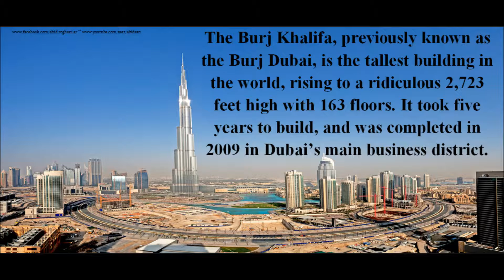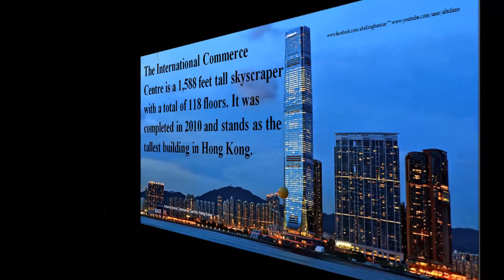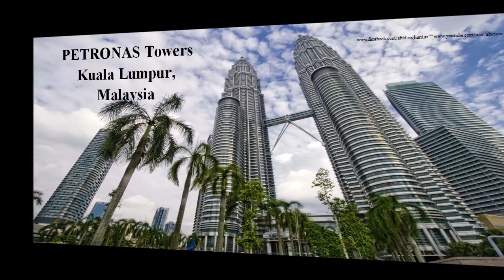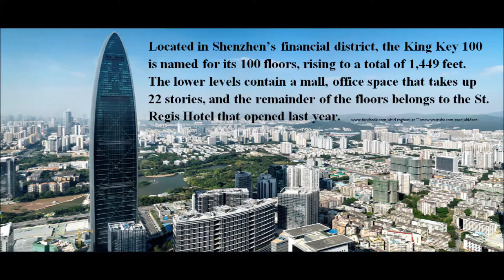Top 10 Tallest Buildings in the World 2015 2016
This shouldn’t affect those with a fear of heights, but just in case, proceed with caution.
The only way to imagine what it’s like to be this high up is to remember the last time you were in an airplane,
because these buildings rise thousands of feet and often have their heads in the clouds.
China dominates, and even though the Freedom Tower won’t be complete until 2013,
I’d like this list to remain relevant for at least a little while.

1: Burj Khalifa Dubai, United Arab Emirates
The Burj Khalifa, previously known as the Burj Dubai, is the tallest building in the world,
rising to a ridiculous 2,723 feet high with 163 floors.
It took five years to build, and was completed in 2009 in Dubai’s main business district.

2:  Makkah Royal Clock Tower Hotel Mecca, Saudi Arabia
An attempt to modernize this holy city, the Mecca Royal Hotel Clock Tower is the tallest hotel in the world,
along with the tallest clock-tower and containing the world’s largest clock-face.
It stands at 1,972 feet high and has a whopping 120 floors.

3:  One World Trade Center New York, NY
Called both the Freedom Tower and One World Trade Center,
this building will rise 104 stories high after its completion in 2013.
It will then be the tallest building in the Western Hemisphere.
Its spire will stretch its height to 1,776 feet, referencing 1776, the year of American Independence.

4:  Taipei 101 Taipei, Taiwan
With 5 floors underground and 101 above, the Taipei 101 rises to a grand total of 1,669 feet.
It’s also the largest environmentally conscious skyscraper in the world,
and is often where Taiwan launches its fireworks during national celebrations.

5: Shanghai World Financial Center Shanghai, China
Made up of office space, hotels, and observation decks with a shopping mall on the ground floor,
the Shanghai World Financial Center reached its full height at 1,614 feet in 2007.
It has 101 floors and the world’s highest observation deck at 1,555 feet above ground.

6: International Commerce Centre Hong Kong, China
The International Commerce Centre is a 1,588 feet tall skyscraper with a total of 118 floors.
It was completed in 2010 and stands as the tallest building in Hong Kong.

7:  Petronas Towers Kuala Lumpur, Malaysia
Also known as the Petronas Twin Towers,
these twin skyscrapers are tied as the two number seven tallest buildings in the world.
They used to hold the coveted spot at number one in 1998, but in 2004 they were surpassed.
They are however still the tallest twin buildings in the world, coming in at 1,483 feet high and 88 floors.

8: Zifeng Tower Nanjing, China
The Zifeng Tower was completed in 2008 and is 1,480 feet tall with a total of 89 stories.
Designed by Adrian Smith, the building’s stair-step shape is functional, helping to separate the retail centers,
office spaces, restaurants, and a hotel and public observatory within.

9: Willis Tower Chicago, Illinois
Willis Tower used to be called the Sears Tower until a naming rights change in 2009 by Willis Group Holdings.
The Tower is 108 stories and a total of 1,451 feet high.
When it was completed in 1973 it was the tallest building in the world, a title it held for almost 25 years.
More than one million people visit it every year, as it’s one of the most popular tourist destinations in Chicago.

10: Kingkey 100 Shenzhen, China
Located in Shenzhen’s financial district, the Kingkey 100 is named for its 100 floors, rising to a total of 1,449 feet.
The lower levels contain a mall, office space that takes up 22 stories, and the remainder of the floors belong to the St.
Regis Hotel that opened last year.

Burj Khalifa Dubai, United Arab Emirates,
Makkah Royal Clock Tower Hotel Mecca, Saudi Arabia,
One World Trade Center New York, NY,
Taipei 101 Taipei, Taiwan,
Shanghai World Financial Center Shanghai, China,Shanghai,
International Commerce Centre Hong Kong, hong kong,
Petronas Towers Kuala Lumpur, Malaysia,
Zifeng Tower Nanjing,
Willis Tower Chicago, Illinois,Chicago,
Kingkey 100 Shenzhen,
Top 10 Tallest Buildings in the World 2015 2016,UAE,Dubai,Ajman,